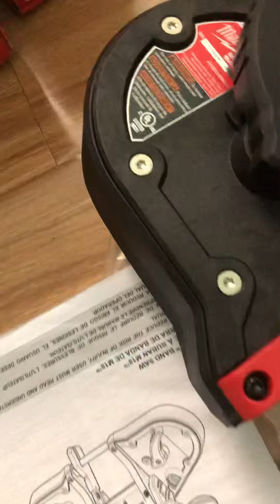máy khoan pin Milwaukee 2629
Cưa vòng milwaukee 2629
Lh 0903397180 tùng